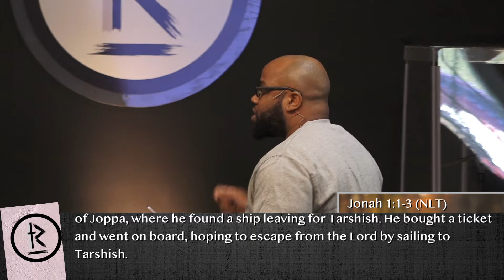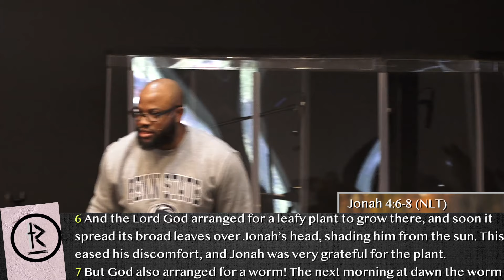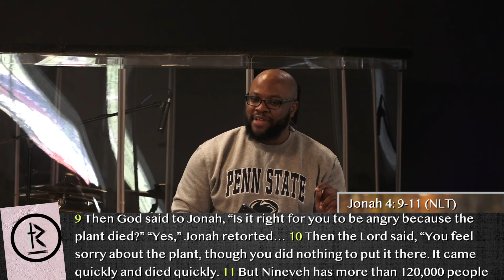It’s Bigger Than Me Part 5 - Selfish Salvation | Redemption Church Fort Wayne | Dr.Khalid Griffin